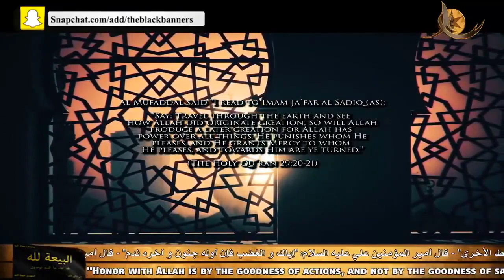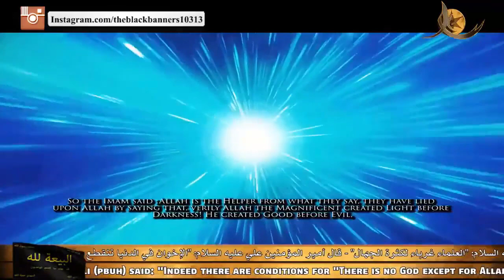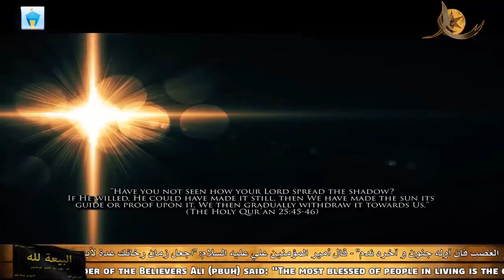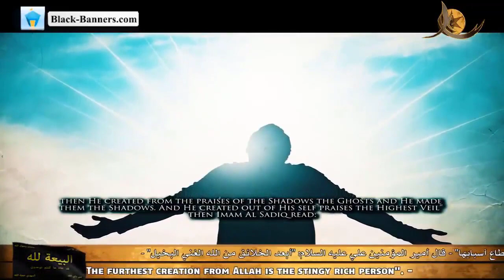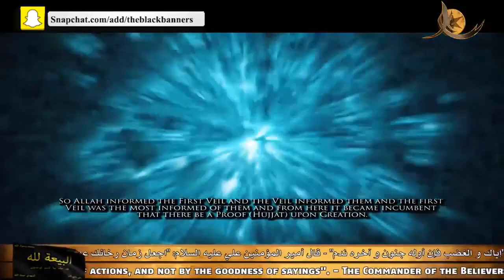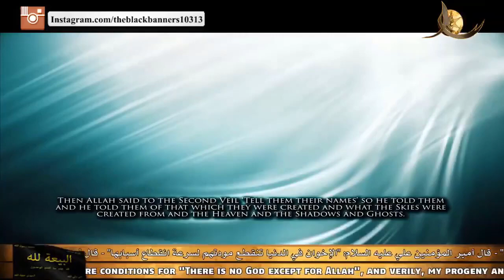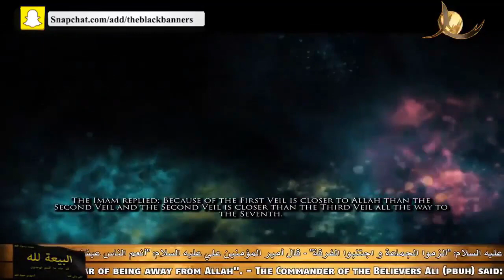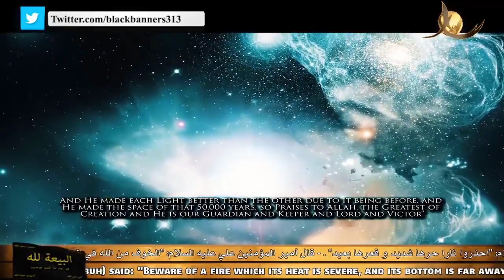Həftül Şərif | Bab 1 | Yaradılışın başlanğıcı və Allahın yaratdığı ilk şey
HƏFTÜL-ŞƏRİF
İmam Cəfər Sadiq əleyhissəlamın açıqladığı və Müfəzzəlin qələmə aldığı yaradılış sirləri

Mövlamız Cəfəri Sadiqin (ondan bizə salam olsun) lütfü ilə ərsəyə gəlmiş bu kitab “Həftül-Şərif” adlandırılmışdır. Çünki bu kitab yaradılışın başlanğıcından, onun əslinin və sonunun necə olmasından, onun təfsilatının necəliyi, nəfslərin hidayət və nəhayət məqsədilə necə haldan hala girdiyindən xəbər verir.

Əhməd əl-Həsənin (ə) açıqladığı üzrə bu kitab mövcud olan ən möhtəşəm kitablardan biridir, lakin kitabda çox az sayda təhrif vardır. Dolayısıyla bəzi cümlələrdə anlaşılmazlıqlar ola bilər. Bu səbəbdən bunu da nəzərə almağınızı xahiş edirik.